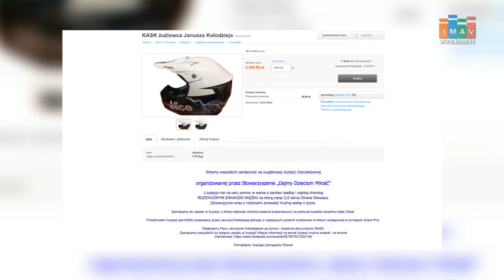Bal Andrzejkowy dla Oliwki - Magazyn Miejski 22/11/2016 - imav.tv